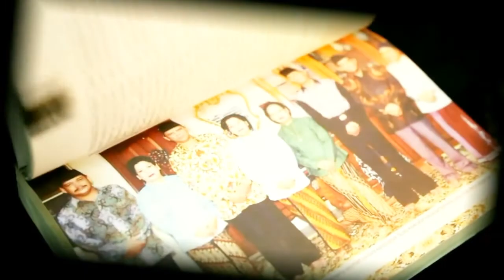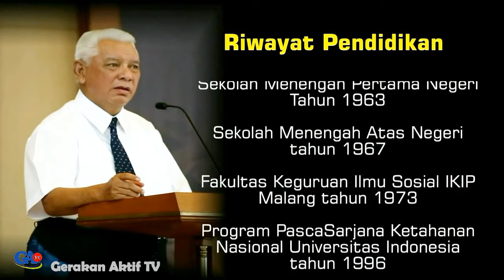H. Awang Faroek Ishak. Dengan Lagu Ayah